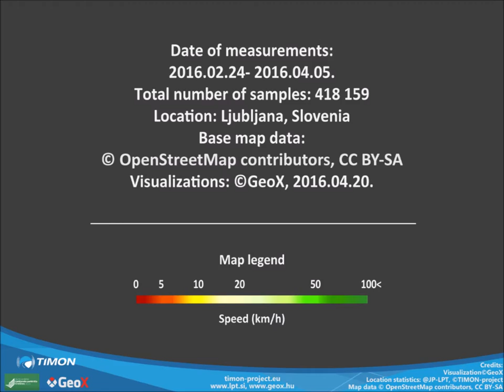TIMON Floating Car Data - Ljubljana 2016.04 - outdated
Animated map of Ljubljana showing the speed recorded from the TIMON FCD-application installed in the vehicles of JP-LPT.